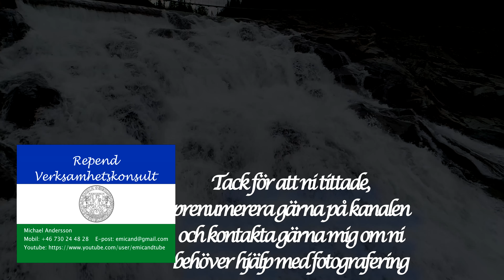Storulvån, Jämtland Sweden 2019 (Jämtlandstriangeln)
Storulvån Mountain Lodge (Swedish: Storulvåns fjällstation) is a mountain station in Åre Ski Area, Undersåkers parish, Åre Municipality in Jämtland County in western Sweden, belonging to the Swedish Tourist Association (STF). The first building was erected in 1900 as a rest station on the path from Handöl to Sylarna. The Storulvån Lodge has 148 beds and self-catering facilities near the main building, as well as a restaurant and a sauna. Accessible by road (about an hour's drive from Åre), the lodge is a starting point for numerous tours and day trips to nearby mountains including Storsnasen, Getryggen, Tväråklumparna, and Mettjeburretjakke.

Movie Production:
The movie is filmed in 4K resolution with 60 frames per second so ensure you have selected the correct quality setting for your best viewing experience.  Filming took place in August 2019.

The flag seen at the start of the movie is the flag of the Republic of Jamtland. It was created in 1983 by activists Kent Backman and Bo Oscarsson as a horizontal tricolor of blue, white and green, symbolising the sky, snow-clad mountains and woodland. On the white band is an old seal granted to Jamtland by king Magnus Lagabøte of Norway in the 13th century. The flag is reflected in the movie with approval from Bo Oscarsson